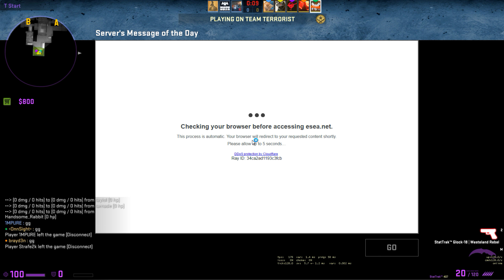CS:GO Full Game Deagle Only ESEA B Rank !!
Full game Deagle only someone asked for it so here it is :)

Games i have Played (done video's of...)here's what i do
-Lets Plays
-Commentary
-no Commentary
-Gameplay
-Playthrough
-Walkthrough
-Montage,fun stuff,
Battlefield 4
Battlefield 3
GTA 4
GTA San Andreas
Batman
Blacklight Retribution
War Thunder
Call of Juarez: Gunslinger - The Cartel
Sleeping Dogs
Interstellar Marines
Metro: Last light
Tomb Raider
Strike Suit Zero
Bastion
Loadout
Counter Strike: Global Offensive
Bulletstorm
Max Payne 3
Hitman: Absolution
Shadow Warrior
Red Faction:Guerrilla
Mafia 2
Dirt 3
Grid
Grid 2
Crysis 2
Bioshock Infinite
Far Cry 3: Blood Dragon
F1 2013
Goat Simulator
Mars: War Logs
Rage
Need for Speed Shift 2 unleashed
Need for speed franchise
DmC Devil May Cry
The Last Remnant
Darksiders 2
Hard Reset
Remember Me
Ridge Racer Unbounded